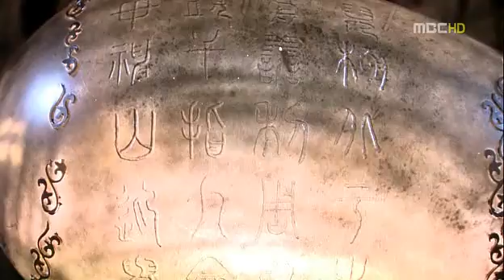ksr09_chunk_2.avi